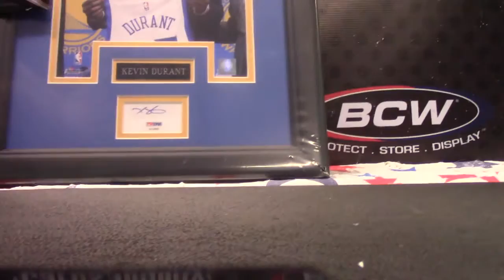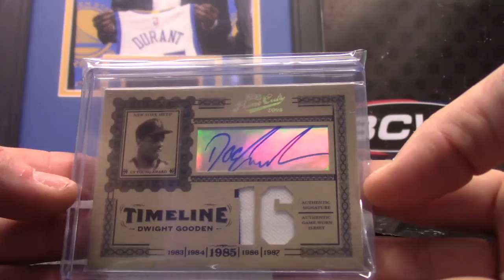IvanDrago's 2017 Super Break Heavy Hitters Box Break